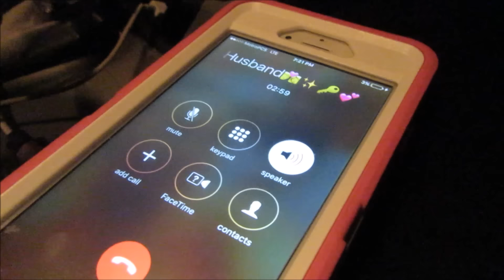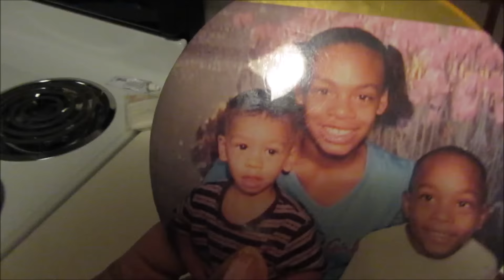Unpack and Organize WIth Me And Two Kids |Mommyandkailyn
*OPEN ME AND WATCH ME IN HD*

If yes, than GREAT! If not... Theres nothing to it... All you have to do is hit the subscribe Button and don't worry its free:) This well only notify you when we post a Vlog or video!

Vloggin Camera & editing softweare:
Viva Video Pro app (for Android or IPhone)
Movie Maker